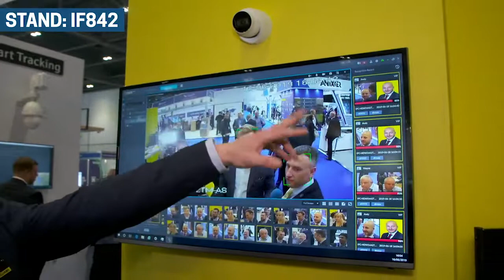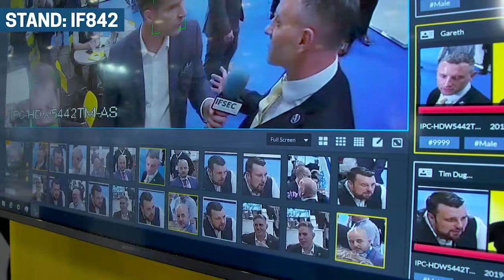Oprema at IFSEC 2019